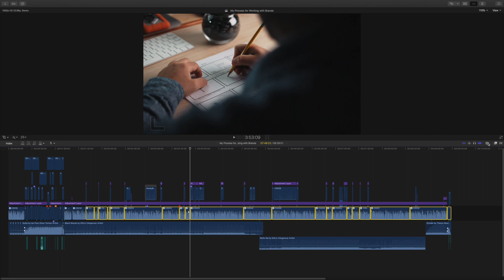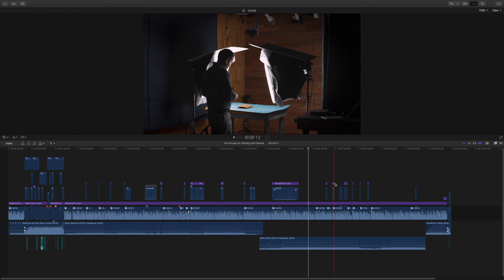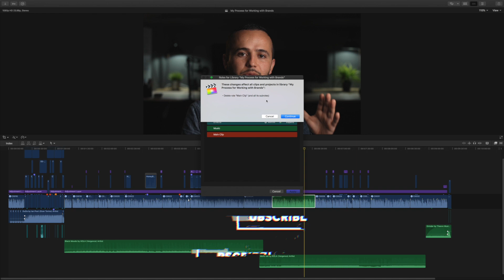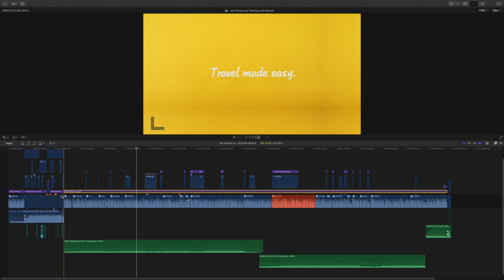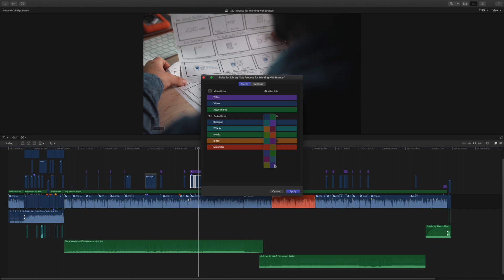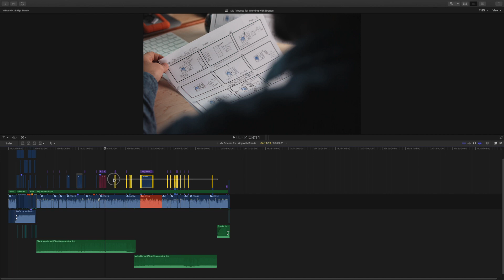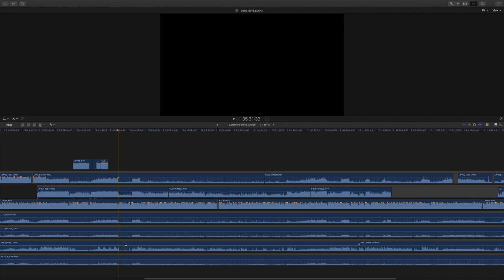How to Color Code Clips in Final Cut Pro X | Assign Roles to Media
How to Color Code Clips in Final Cut Pro X - There's a feature in Final Cut Pro X that allows you to Assign Roles to Audio and Video. Essentially you can color code media so you can visualize it better in the timeline.

MAIN GEAR:
Main Camera
Most used lens
Adapter for Lens
Wireless Lav
Main Light